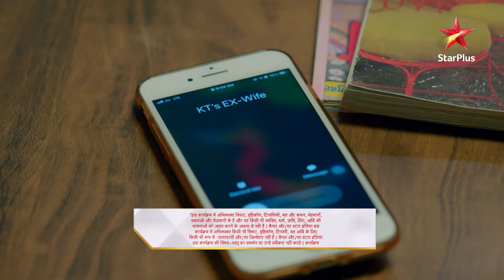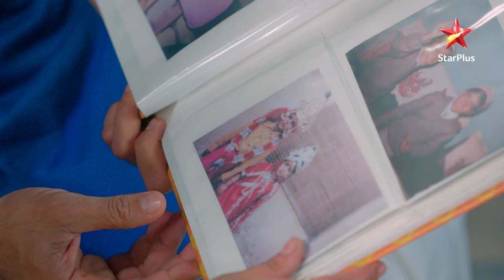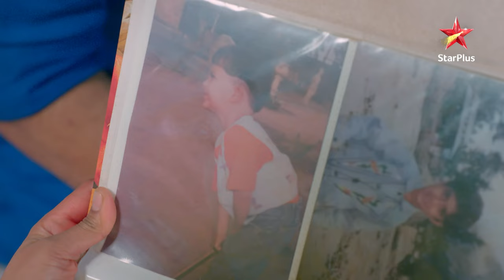Shaadi Mubarak | Episode 112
Show Name : Shaadi Mubarak
Episode : 112

Yeh ek dilchasp kahaani hai jahan Preeti, ek simple aur caring aurat, apni khud ki pehchaan banane ke liye ek wedding planner banne ka sapna dekhti hai! KT, joh apne dard ko chhupata hai, Preeti ke saath milkar naye chunautiyon ka saamna karta hai, jisse unki dosti aur sammaan ka rishta gehra hota hai! Parivaarik samasyaon, misunderstandings aur unexpected twists ke beech, kya dono apne sapno ko poora kar paayenge?